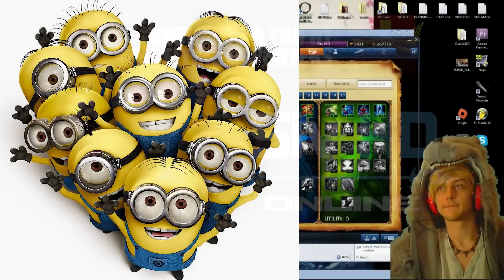Siv HD IS SUPPORT WARWICK